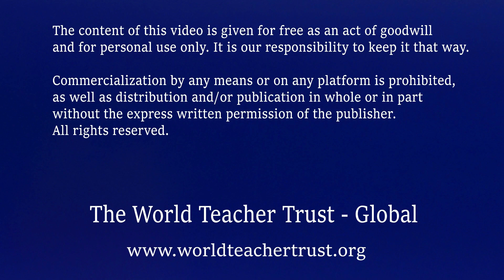Master MN - The Pole Star of Master CVV Yoga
Few life events of Master MN (Sri Mynampati Narasimham) narrated by Master KPK during May Call 2011 seminar.